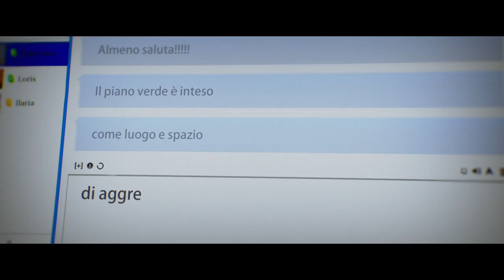Scusate se esisto! - Clip - Videochat da Osaka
Scusate Se Esisto - Dal 7 maggio in DVD e Blu-Ray Disc!
Un film di Riccardo Milani con Paola Cortellesi, Raoul Bova, Corrado Fortuna, Lunetta Savino, Cesare Bocci, Marco Bocci, Ennio Fantastichini, Stefania Rocca.

Serena è un architetto dal talento straordinario. Dopo una serie di successi professionali all'estero, ha deciso di tornare a lavorare in Italia, perché ama il suo paese. Nell'avventurosa ricerca di un posto di lavoro si trova di fronte a una scelta folle, farsi passare per quello che tutti si aspettano che lei sia: un uomo... O così pare. Nel frattempo incontra Francesco. Bello e affascinante. Il compagno ideale. Se non fosse che a lui non piacciono le donne…